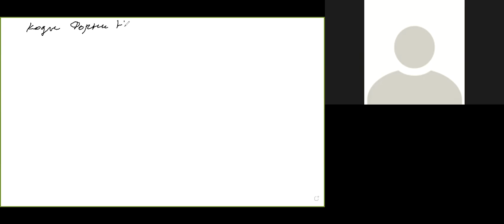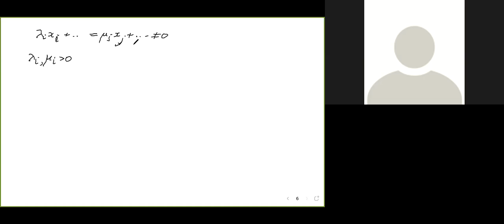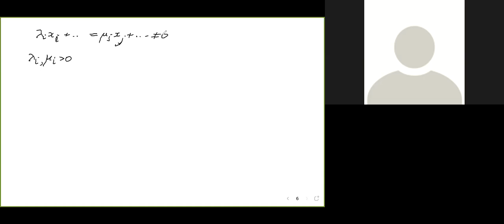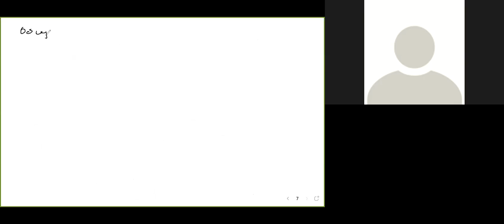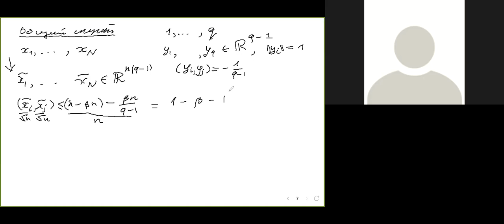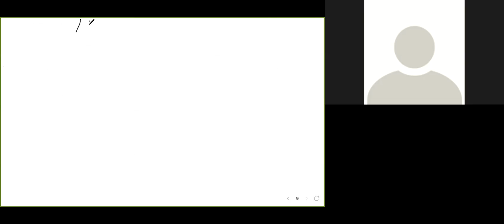Error correcting codes. Lecture 6 (20.11.2020)